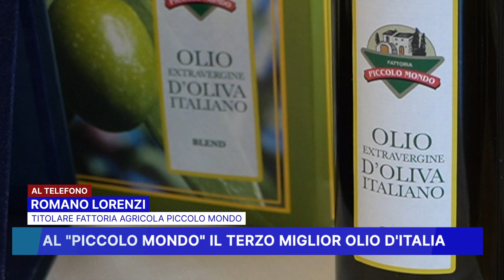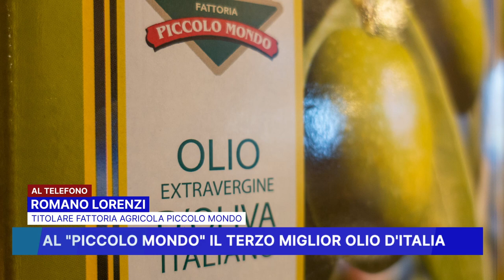AL PICCOLO MONDO IL TERZO MIGLIOR OLIO D' ITALIA